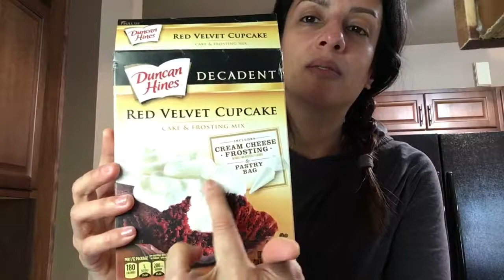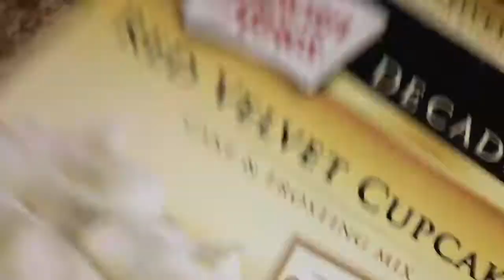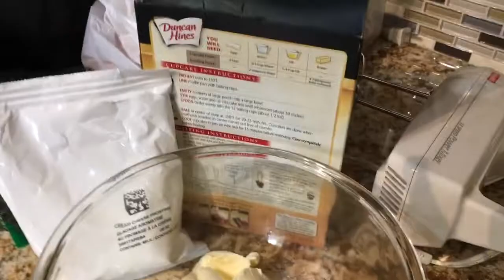Bolo red velvet abrasileirado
Oi gente ! Meu dia hoje aqui nos Estados Unidos esta corrido. Cozinhando jantar , fazendo bolo e lavei  3 máquinas de roupa ... tudo pela manhã . Ufaaa , consegui fazer tudo a tempo. Aproveitem e criem seus bolos, seus recheios com o que tem em casa... criatividade é TUDO! Grande beijo  !